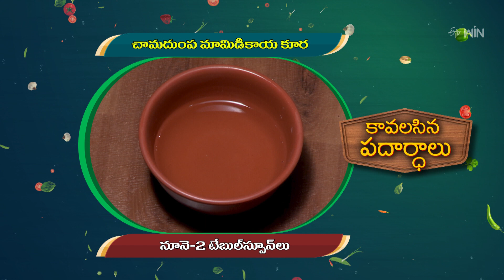Aloo Ravva Uttapam | Amrutham | 17th June 2024 | Full Episode | ETV Life Spiritual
బంగాళదుంప రవ్వ ఊతప్పం, చామదుంప మామిడికాయ కూర

The host presents the healthy dishes Aloo Rava Uttapam and Chamadumpa Mamidikaya Curry prepared with a wide variety of ingredients.